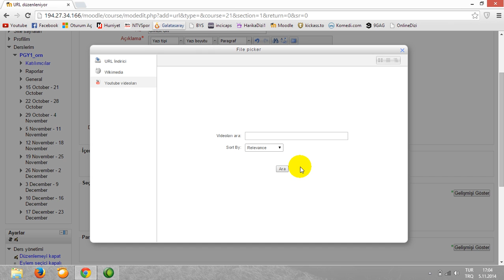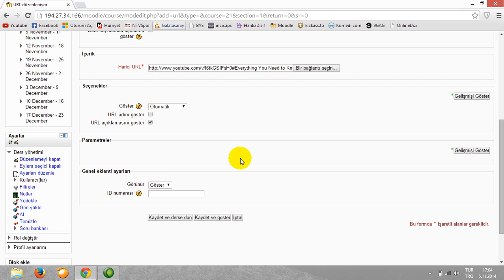Moodle - 10 / 11 (Adres / URL ekleme. Örnek uygulama)